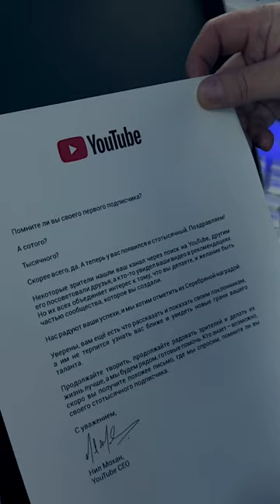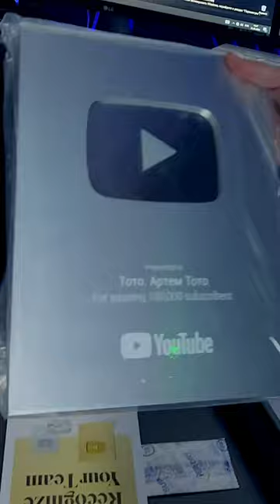Тото распаковывает серебряную кнопку Youtube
Осенний тур с презентацией нового альбома / Билеты и инфа 19 сентября Екатеринбург, 20 сентября Курган, 21 сентября Челябинск, 27 сентября Санкт-Петербург, 28 сентября Москва, 29 сентября Ярославль